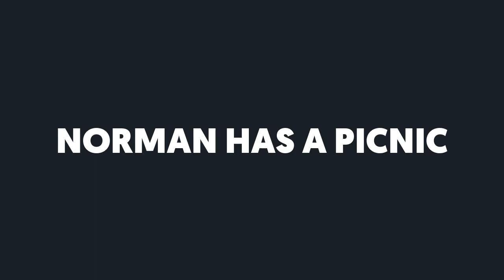Norman has a picnic